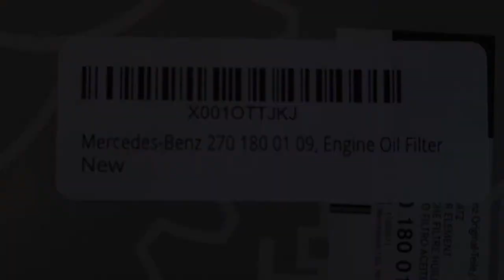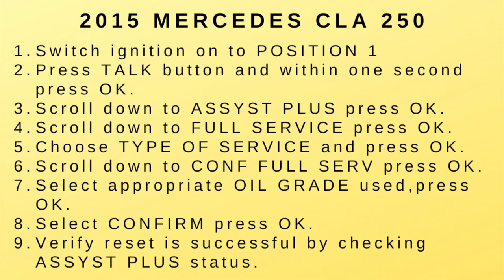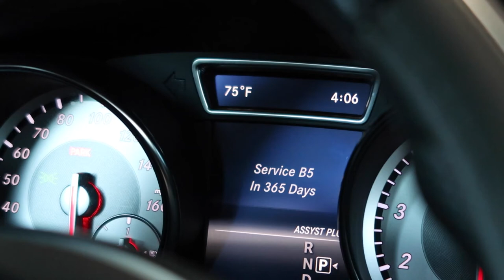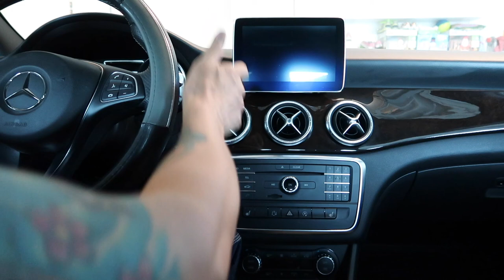2015 MERCEDES BENZ CLA 250 OIL AND FILTER CHANGE | MAINTENANCE SERVICE LIGHT RESET | DIY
Video for DIY air filter and cabin filter change will follow. It was too long to include in this video. I apologize.